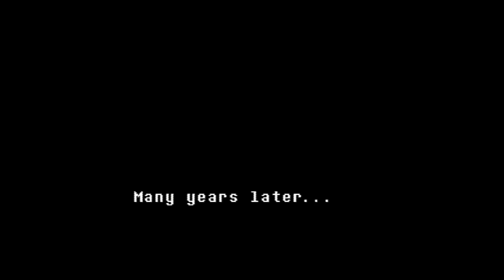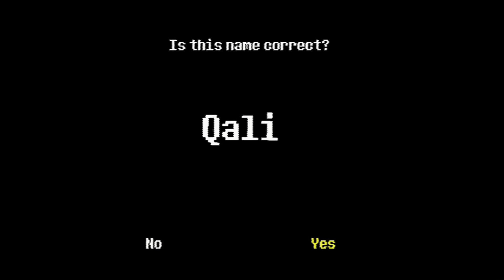Undertale Part 1 - Gaming With Mom - Return of Goat Mom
Undertale Part 1 gives us Undertale for real this time for the Undertale 1 year anniversary!  So strap in for some dummy conversations and Flowey action while we talk about goat mom vaginas and Froggit testicles!

Info from Steam: Welcome to UNDERTALE. In this RPG, you control a human who falls underground into the world of monsters. Now you must find your way out... or stay trapped forever.

Info from Wikipedia: Undertale is a role-playing video game created by indie developer Toby Fox. In the game, players control a human child who has fallen into the Underground, a large, secluded region underneath the surface of the Earth, separated by a magic barrier. The player meets various monsters during a quest to return to the surface, mainly through the combat system; the player navigates through mini-bullet hell attacks by the opponent cyclically, and can opt to spare monsters instead of attacking and killing them. These choices affect the game, with the dialogue, characters, and story changing based on outcomes.
Fox developed the entirety of the game independently, including writing and composing the score, with only additional art created by other artists. The game was inspired by the Mother and Mario & Luigi role-playing series, the bullet hell shooter series Touhou Project, and the British comedy show Mr. Bean. Undertale was initially meant to be two hours in length and was set to be released in mid-2014, but development was delayed over the course of the next three years.
The game was released for Microsoft Windows and OS X in September 2015, and later for Linux in July 2016. Upon release, the game was acclaimed for its writing, thematic material, intuitive combat system, musical score, and originality; with praise directed towards its story, dialogue, and characters. The game sold over a million copies, and was nominated for multiple accolades and awards, including Game of the Year from several gaming publications, winning others from conventions including South by Southwest.